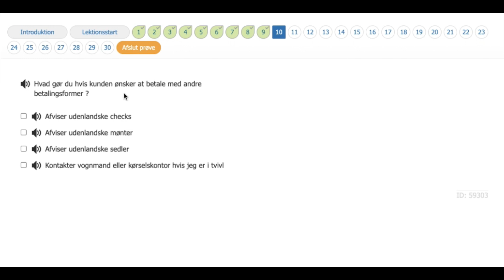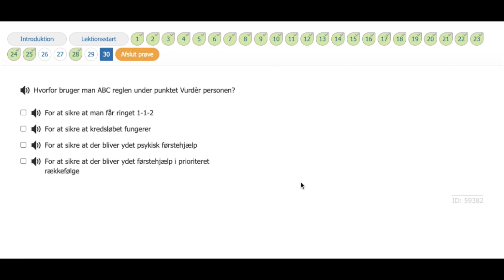Teori Testen til Taxa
Prøv og svar selv.